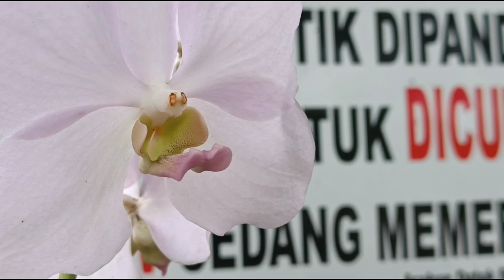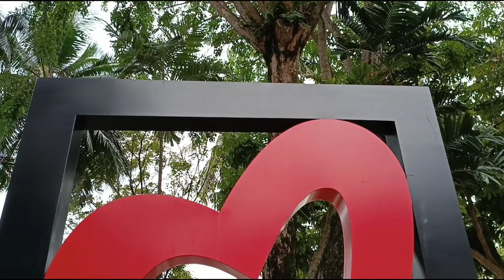Day tour at Taman Tasik, Shah Alam/ Selangor/Malaysia/Pdh sayeed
Address
Pesiaran Tasik, Seksyen 14,
40000 Shah Alam,
Selangor, Malaysia

Details
Sprawled over 43 hectares, the Shah Alam Lake Gardens, designed by renowned landscape architect Fumiaki Takano, was the first public park to open in Selangor in 1985.

The lake gardens are managed by Shah Alam’s city council (MBSA), who have done well to ensure that the park maintains its popularity among locals and tourists alike.

Though smaller than its neighbour, Taman Botani Negara (National Botanical Gardens), the Shah Alam Lake Gardens have plenty to offer.

Taman Tasik Shah Alam is a massive parkland equipped with gazebos, a lakeside promenade, raised walkways that extend over the water, reflexology paths, jogging and cycling trails, event halls and childrens’ playgrounds.

Central, Western & Eastern Lakes

There are 3 man-made lakes, each with its own unique features and characteristics.

Visitors may rent paddle boats and kayaks at ±RM10/hour to explore the interconnected lakes. Fishing competitions are regularly held, as are Majlis Pelepasan Ikan (fish releases).

Several species of animals including peacocks, geese, storks and forest chickens are also reared here, so remember to be on the lookout for them